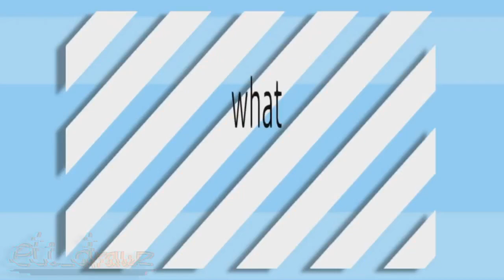What You Need // animation meme {bday gift}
its 1 am on may 9 so happy birthday zaku waku
ib sashley

┌─── ･ ｡ﾟ☆: *.☽ .* :☆ﾟ. ───┐
YouTube: you're here already, you absolute buffoon
└─── ･ ｡ﾟ☆: *.☽ .* :☆ﾟ. ───┘